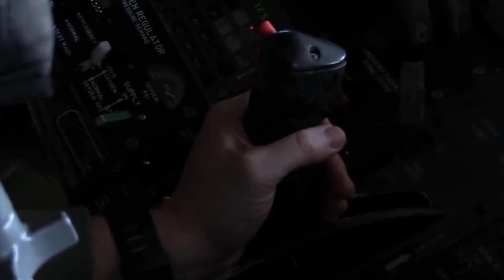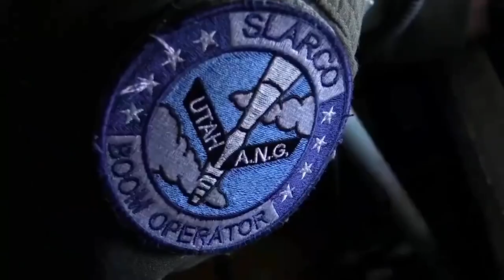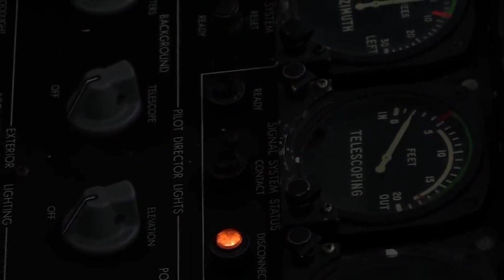B-21 RAIDER SILUMAN BOMBER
B-21 SPIRIT BOMBER 2024.
 adalah pesawat siluman rahasia bomber buatan Amerika Serikat.
yang baru akhir tahun ini di publikasikan.